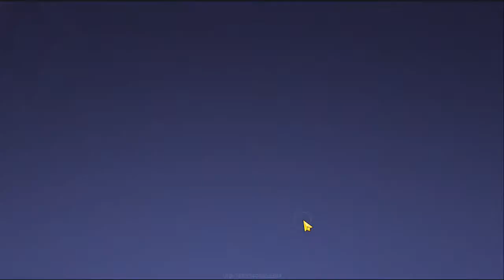rov ดาวฟรี ฟรีแล้ววันนี้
medium day stream game:
                     honkai impact
                     genshin impact
                 princess connect redive
medium night stream game:
                   rov
!แทง ยู ฟอร์ รีด!